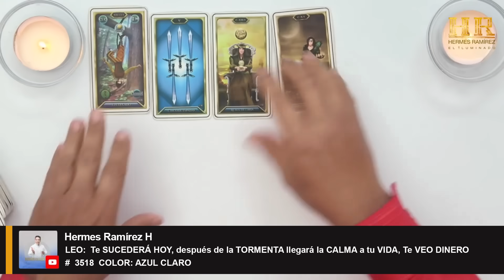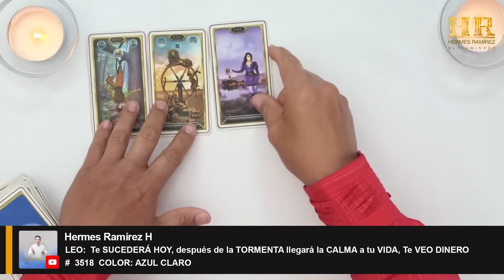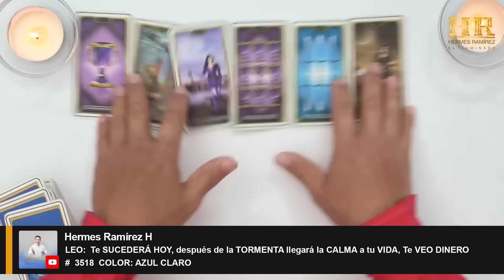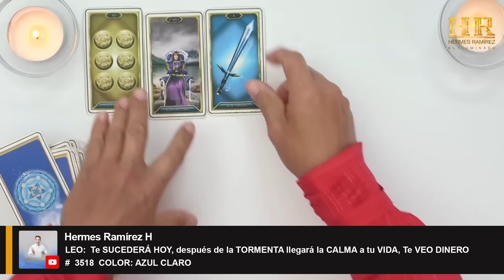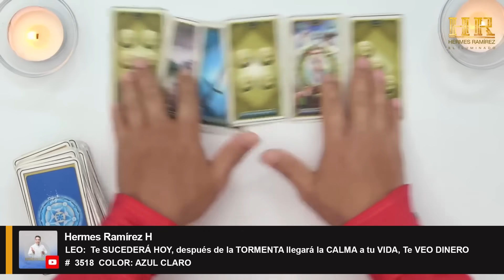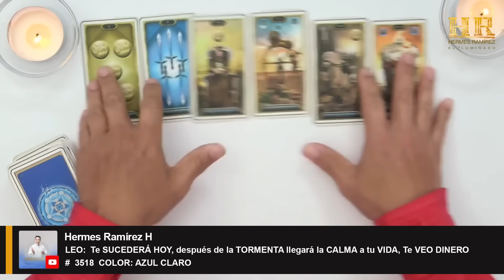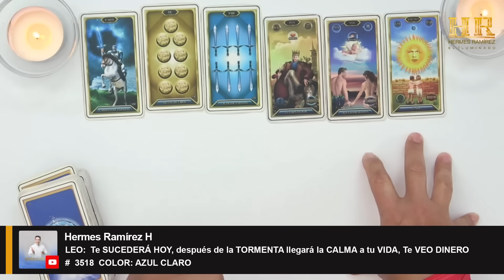Signo de LEO: Te SUCEDERÁ HOY, después de la TORMENTA llegará la CALMA a tu VIDA, Te VEO DINERO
Signo de LEO:  Te SUCEDERÁ HOY, después de la TORMENTA llegará la CALMA a tu VIDA, Te VEO DINERO  #  3518  COLOR: AZUL CLARO